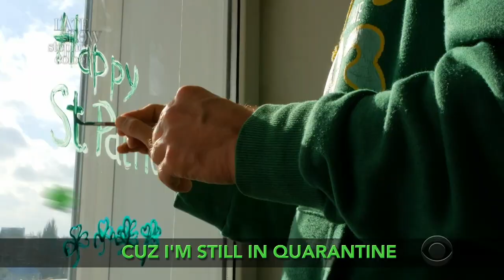Please Stay Home This St. Patrick's Day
With any luck, this is the last time we'll have to wear green on zoom.